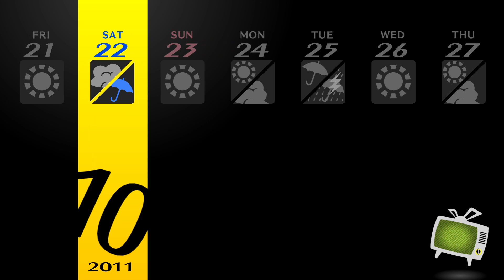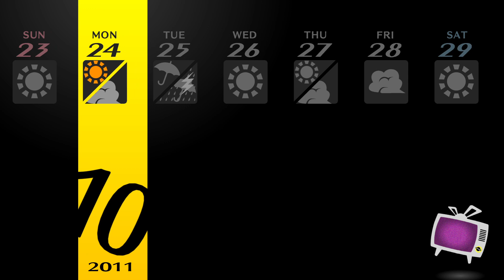Persona 4 Golden First Playthrough by @Somulo | Part 10